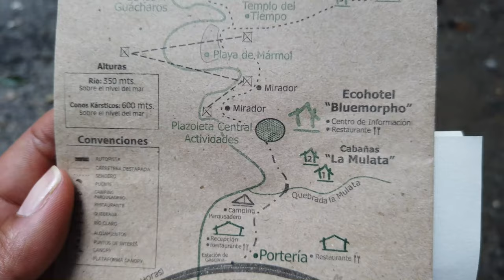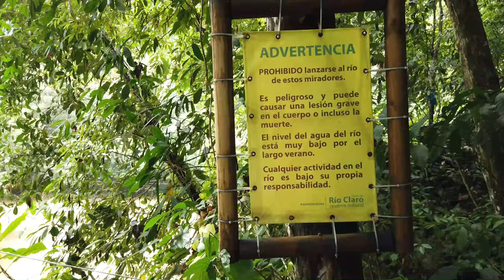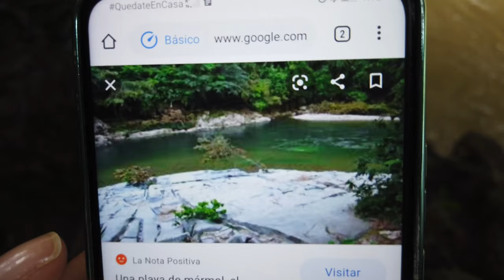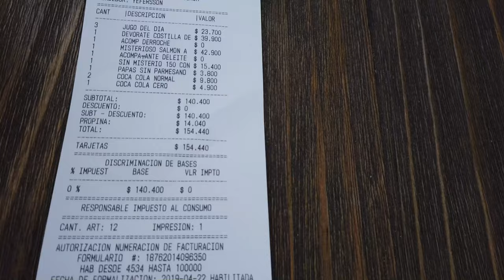Cañon del Rio Claro Colombia + Hasta la Próxima Medellin | Carla Vlogs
⚠️Donaciones⚠️
★Bancolombia Cuenta de Ahorros 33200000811